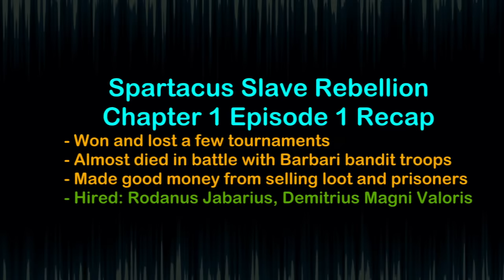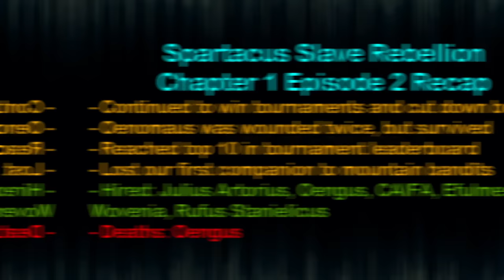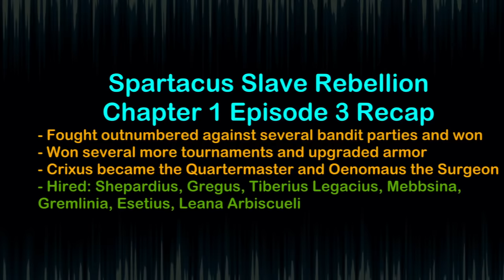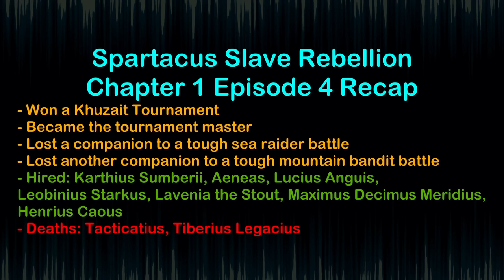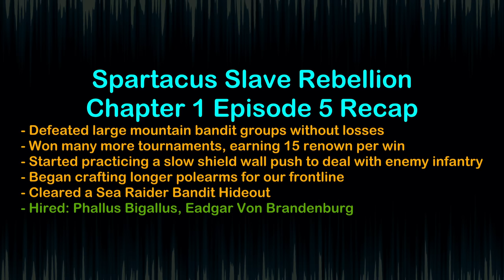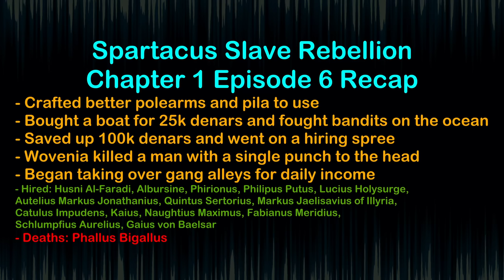The Slave That Almost Destroyed An Empire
It's 73BC and Spartacus was recently taken prisoner by the Roman empire.  Because of his military background, he was forced to fight in the arenas as a gladiator.  In this Mount and Blade 2 Bannerlord series, I'll be playing as Spartacus and recruiting fellow gladiators (Some of you - taken from YouTube comments) in order to fight for our freedom!

0:00:00 - Intro
0:02:21 - Episode 1: Near Death Experience
0:34:20 - Episode 2: The Slave Uprising Grows Stronger
1:03:43 - Episode 3: And Then They Were A Dozen
1:34:09 - Episode 4: Cats Don’t Have 9 Lives
2:04:49 - Episode 5: Now That's A Lot Of Damage
2:33:12 - Episode 6: A Criminal Empire
3:02:31 - Episode 7: The Beginning Of The End

- Native - Base Game
- SandBox Core - Base Game
- Birth and Death Options - Base Game
- CustomBattle - Base Game
- Sandbox - Base Game
- StoryMode - Base Game